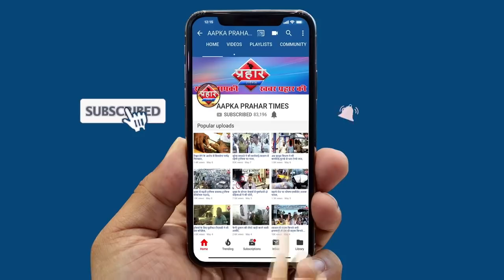स्टेडिम अब अस्पताल में होगा तब्दील कोरोना मरीजों का होगा इलाज||Aapka Prahar Times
स्टेडिम अब अस्पताल में होगा तब्दील कोरोना मरीजों का होगा इलाज
इलाज के मिनिमम चार्ज लगेंगे
मुम्ब्रा कौसा में मरीजों की संख्या बढ़ी